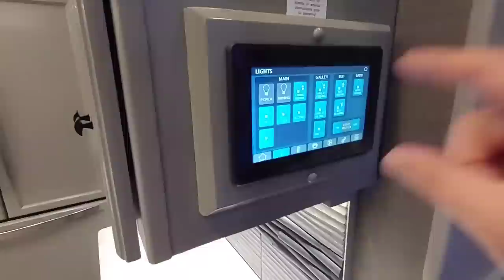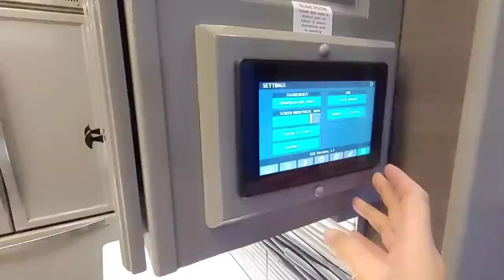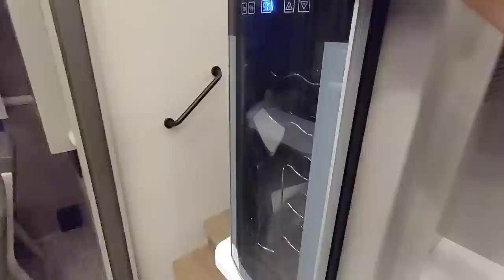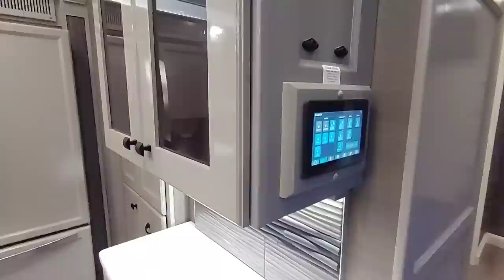INSIDE OUR NEW Vanleigh Beacon 42RDB RV Full interior Tour!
My wife's RV Channel! Mrs BTBRV

Link to all the accessories I review and use from etrailer!